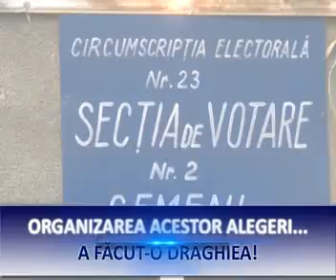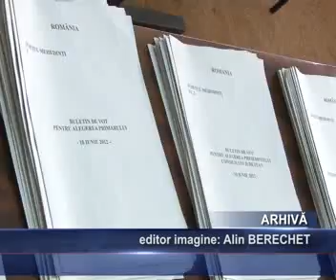Draghiea, da-ti demisia !